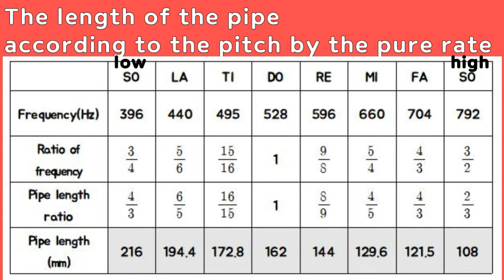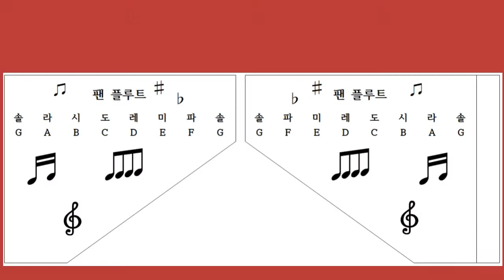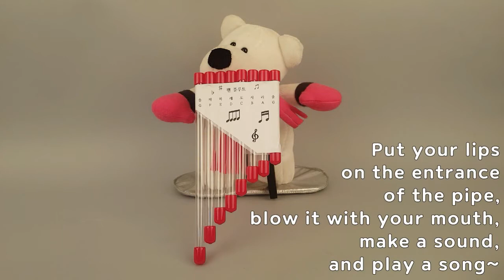MAKE! pan flute-v2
Let's make a pan flute using plastic pipes and rubber caps~